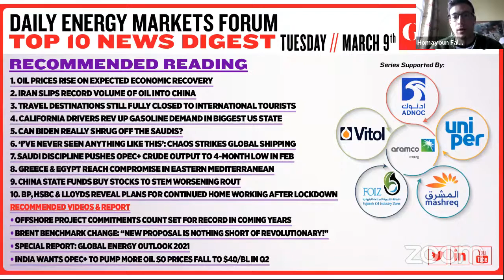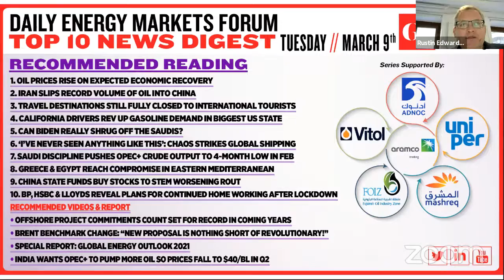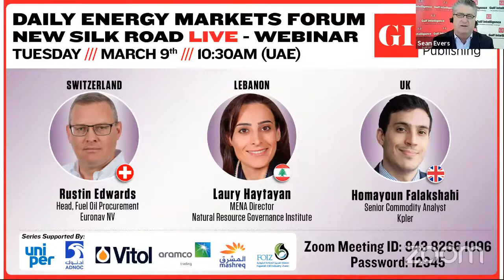LIVE NOW! Daily Energy Markets Forum Webinar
Rustin Edwards, Head, Fuel Oil Procurement, Euronav NV, Laury Haytayan, MENA Director, Natural Resource Governance Institute and Homayoun Falakshahi, Senior Commodity Analyst, Kpler joined us on today's Live Daily Energy Markets Forum Commentary to share their insights on current market dynamics.